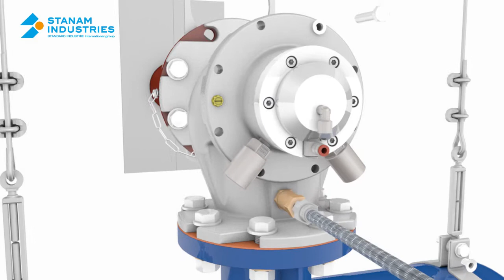AIRCHOC® MAINTENANCE PROGRAM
How to change an AIRCHOC head ?
To eliminate the risk of production stoppage or excessive waiting time for a maintenance contractor, STANAM INDUSTRIES has developed a new maintenance system.